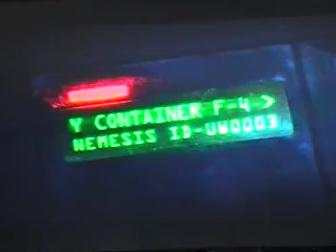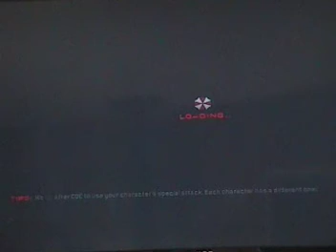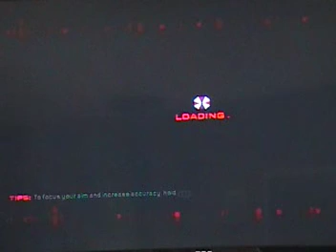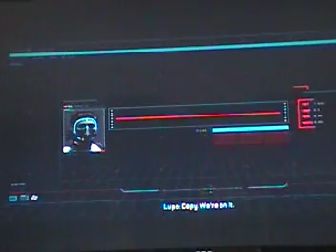Resident Evil: operation Raccoon City //Part 7//